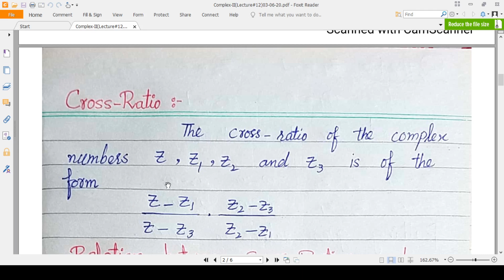Cross Ratio and Relation b/w Cross Ratio and LFT , Exercise#7.2(Q#21-26) with Applications